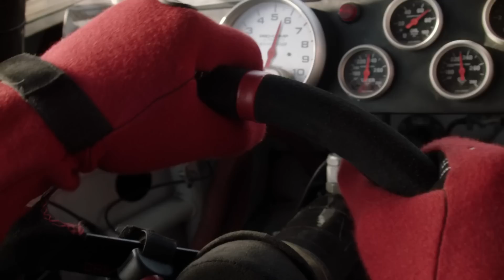Люцифер 3x26 - Люцифер использует силу Аменадиэля для остановки времени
Люцифер 3 сезон 26 серия (Бонусная серия)

Люцифер - американский телесериал, который выходит на телеканале FOX. В его основе лежит одноимённый комикс, созданный Нилом Гейманом и Майком Кэри и изданный компанией Vertigo совместно с компанией DC Comics. О начале съёмок сериала было объявлено в феврале 2015 года, а его показ начался в январе 2016 года. 11 мая 2018 года сериал был закрыт после трёх сезонов, однако были выпущены две бонусные серии.

В главных ролях:

• Том Эллис (Tom Ellis) - Люцифер Морнингстар (Lucifer Morningstar)
• Лорен Джерман (Lauren German) - Хлоя Декер (Chloe Decker)
• Кевин Алехандро (Kevin Alejandro) - Дэн Эспиноза (Dan Espinoza)
• Лесли-Энн Брандт (Lesley-Ann Brandt) - Мейзикин (Mazikeen)